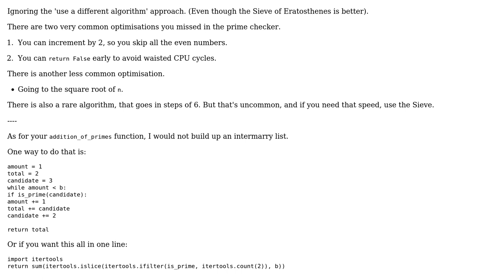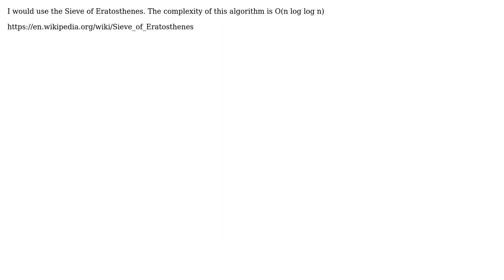Code Review: Basic prime summation (2 Solutions!!)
Code Review: Basic prime summation

With thanks & praise to God, and with thanks to the many people who have made this project possible! | Content (except music & images) licensed under CC BY-SA | Music | Images & others | With thanks to user Peilonrayz user Ogough user Lidia user Jamal and the Stack Exchange Network Trademarks are property of their respective owners. You are responsible for your own actions.